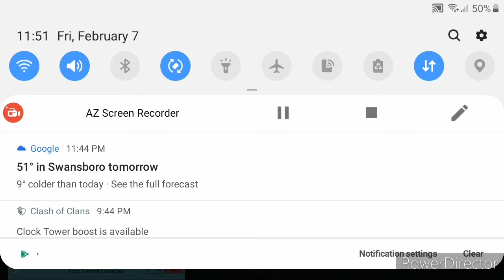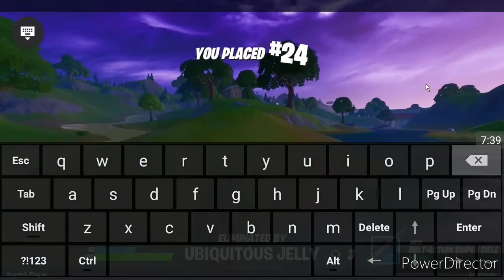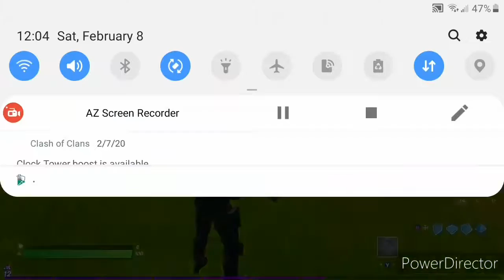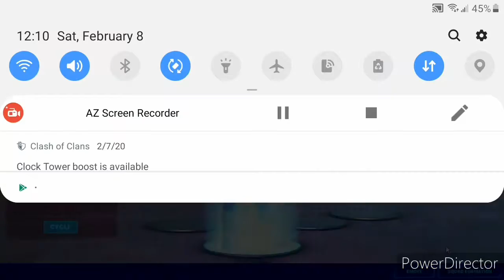Trios in fornite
I know there is no sound, I'm trying to fix that.
I got no goo attemps at a victory in this video.